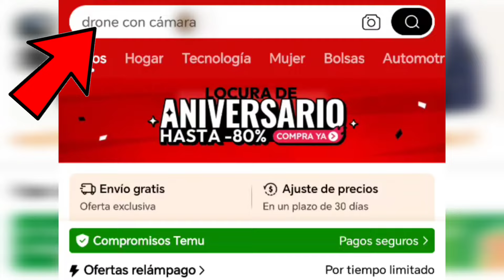Mini Cámara Corporal HD 1080p de TEMU / unboxing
¡Las mejores cosas para exteriores de TEMU que vale la pena comprar! ✨ Haga clic en el siguiente enlace: